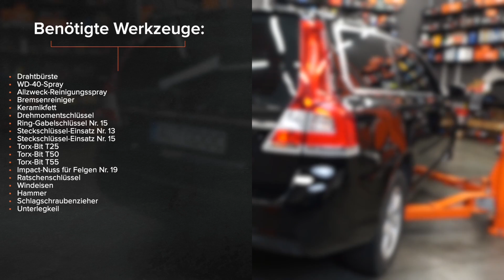VOLVO V70 BW Radlager hinten wechseln [AUTODOC TUTORIAL]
Wie VOLVO V70 3 (BW,135) 2.0 Kombi 2010–2014 Radlager hinten / Radlagersatz hinten wechseln [AUTODOC TUTORIAL]

Radlager an VOLVO S80 II (AS, 124) (Year of Construction 03.2006 - ...) / VOLVO XC70 II Estate (P24, 136) (Year of Construction 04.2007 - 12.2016) Fahrzeugen, werden stets nach demselben Muster ersetzt. Es kann jedoch aufgrund spezifischer Merkmale des Fahrzeugdesigns kleinere Unterschiede geben.

⚡ Alle Video- und PDF-Tutorials für den Austausch von VOLVO V70 (BW,135)-Teilen: herunterladen und ansehen im AUTODOC CLUB

0:00 — VOLVO V70 BW – Radlager / Radlagersatz: Schritt-für-Schritt-Tutorial zum Austausch
0:53 — Die Bremssattelbefestigungen reinigen.
2:01 — Schrauben Sie die Befestigung des ABS-Sensors ab.
2:51 — Entfernen Sie das Bremsenabdeckblech.
3:35 — Ziehen Sie die Befestigungsschrauben der Radnabe fest.
4:23 — Ziehen Sie die Befestigungen des Bremssattelhalters fest.